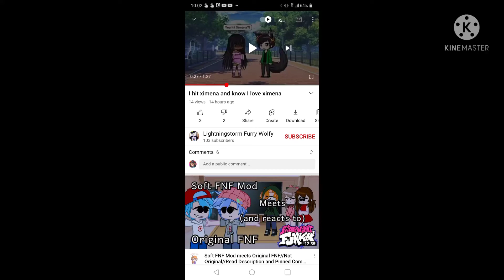Oh No! She Stole my Videos!